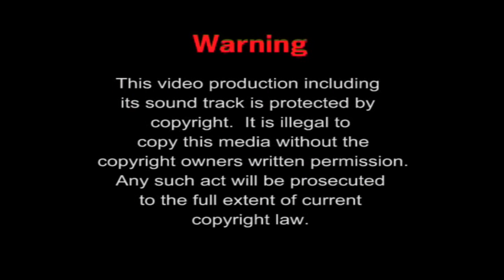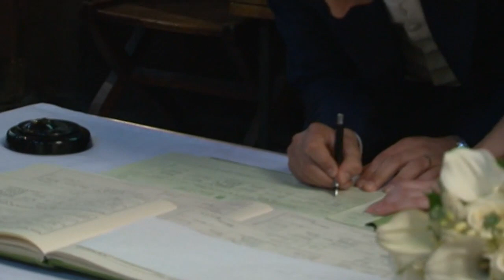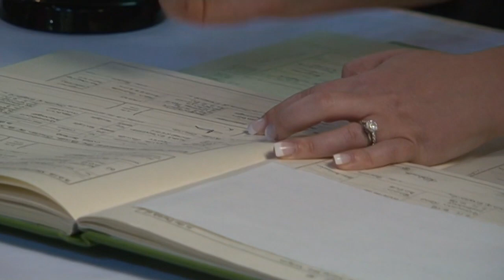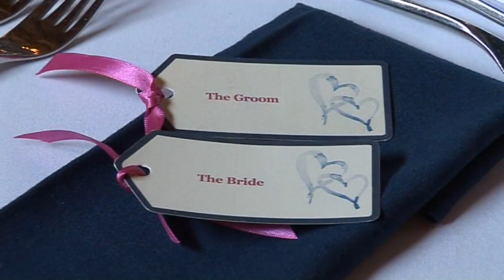K&O wedding Disc 1